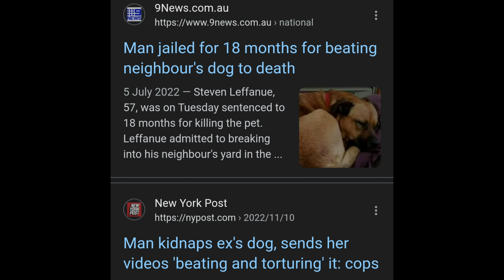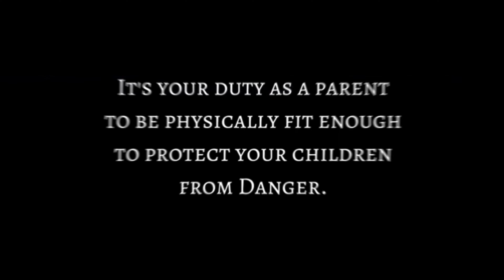Understand the purpose of Protection...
Creating Better Humans For Our Dogs..